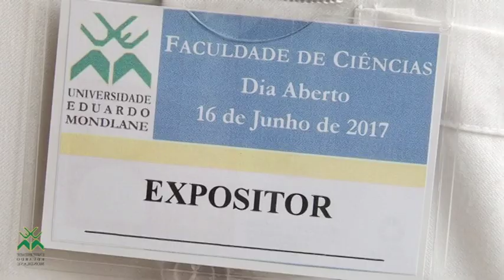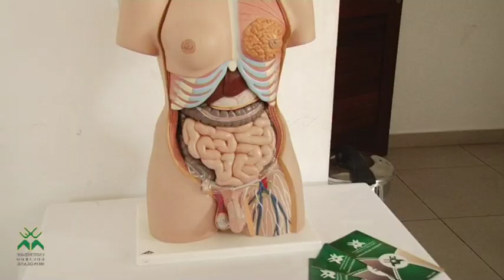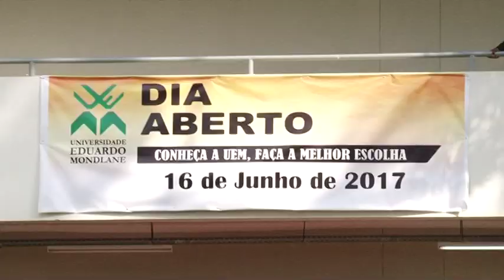UEM abre as portas: "Conheça a UEM, Faça a melhor escolha"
Na semana especialmente dedicada a Eduardo Mondlane, patrono da UEM, a Universidade abre tradicionalmente as portas para que os estudantes do ensino secundário possam descobrir todo o universo de conhecimento nesta instituição.